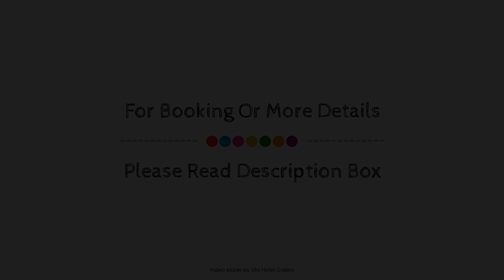Gooiland Hotel, Hilversum, Netherlands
Searching For
1. Gooiland Hotel - Hilversum
2. Gooiland Hotel - Hilversum Virtual Tour
3. Gooiland Hotel - Hilversum Rooms
4. Gooiland Hotel - Hilversum Amenities
5. Gooiland Hotel - Hilversum Videos
6. Gooiland Hotel - Hilversum Offers
7. Gooiland Hotel - Hilversum Deals
Audio Credit:
Track Title: Reasons To Hope
Artist: Reed Mathis